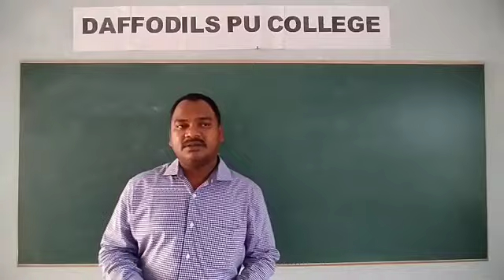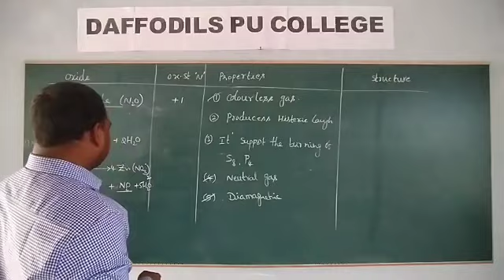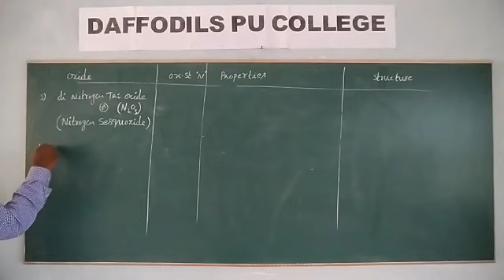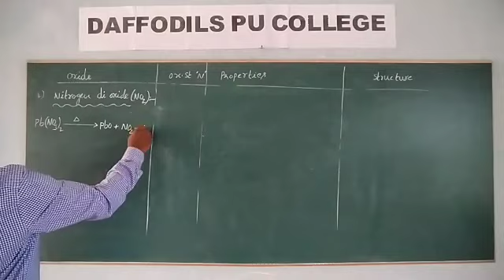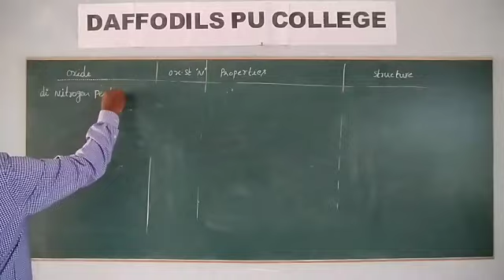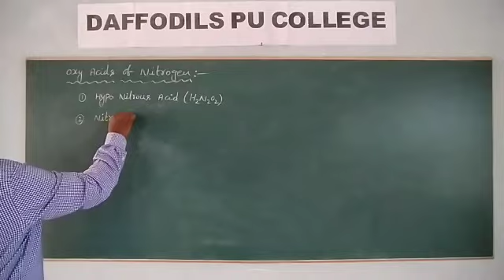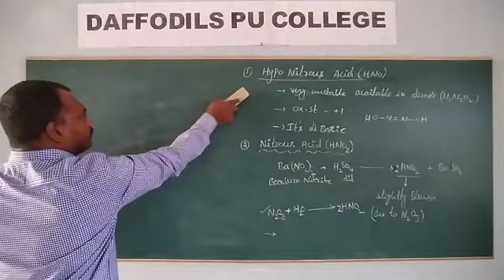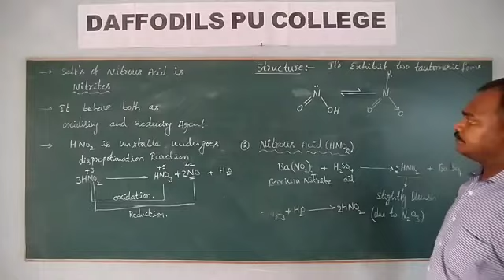Che,2ndpu,15th Group Elements 10